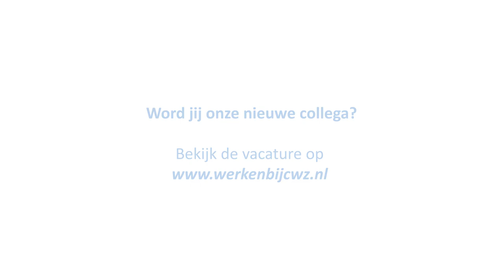Een kijkje in de werkdag van Ellen en José, projectleiders MIT | CWZ Nijmegen